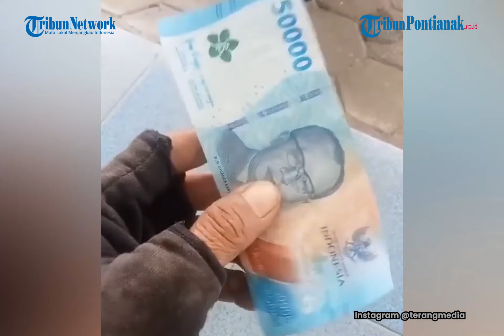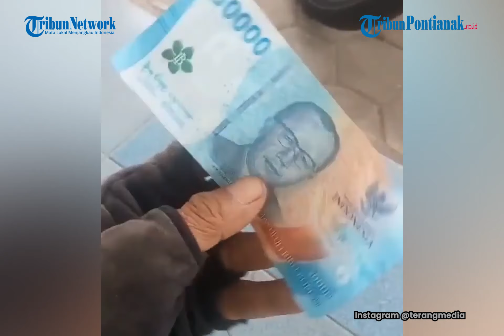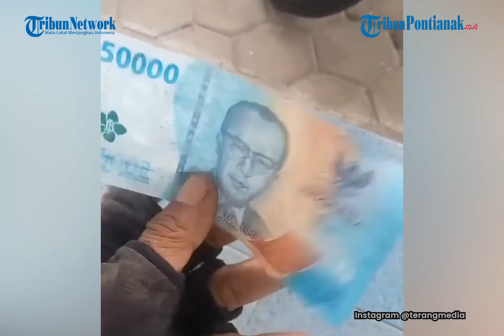🔴 Viral Video Curhatan Seorang Pria Soal Uang Baru yang Diduga Ditolak SPBU, Dikira Uang Mainan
Beredar unggahan video curhatan seorang pria yang mengaku ditolak SPBU saat bertransaki menggunakan uang baru.

Curhatan pria tersebut berhasil diketahui dari unggahan video di akun TikTok @sis130417gmail.com.

Dalam video singkat itu terdengar seorang pria tengah curhat mengenai uang baru yang belum bisa digunakan untuk bertransaksi.